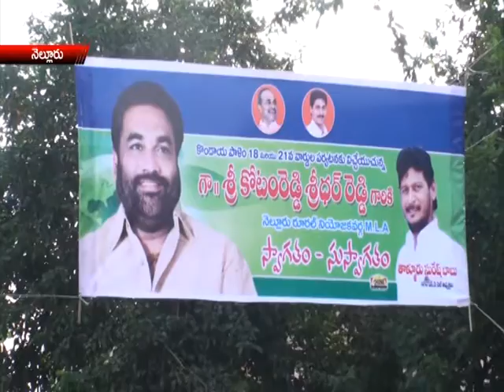NEWS 17 11 14 PART 2